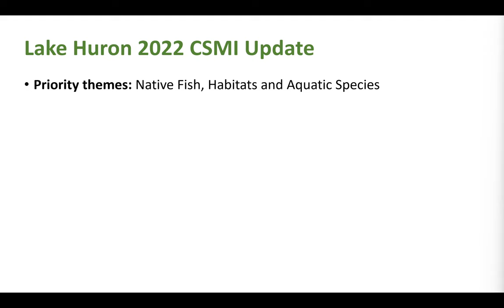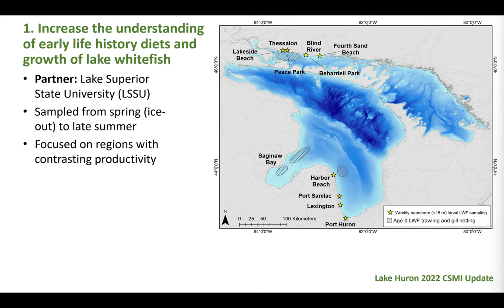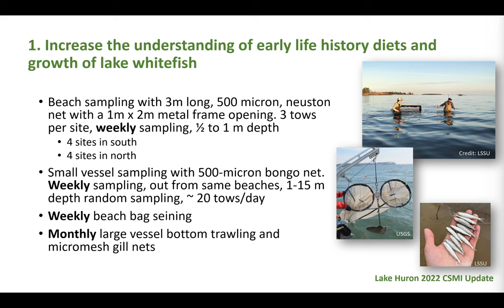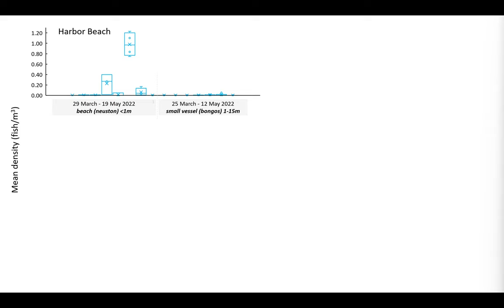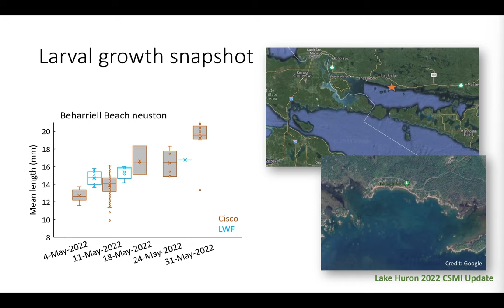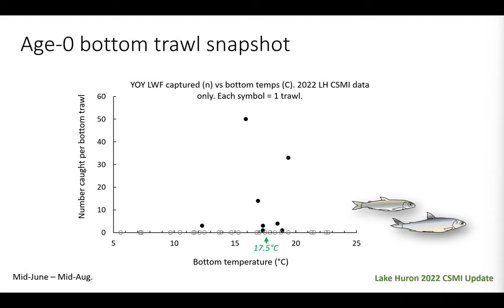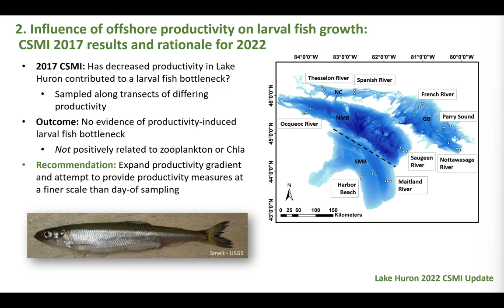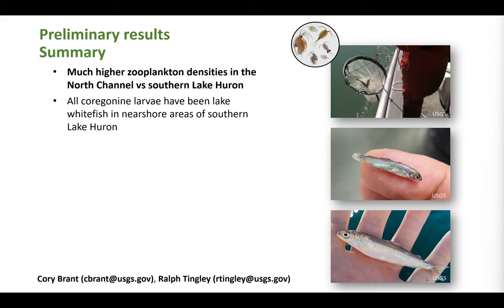LHC 3 Investigating lake whitefish recruitment constraints in the first year of life